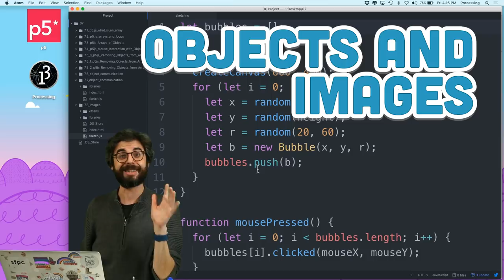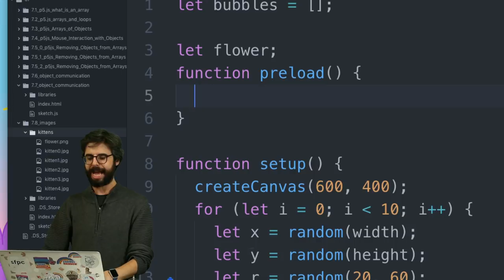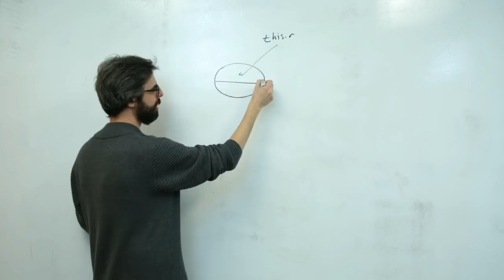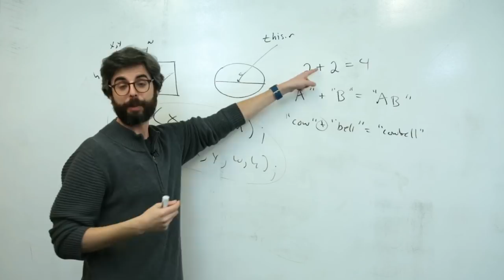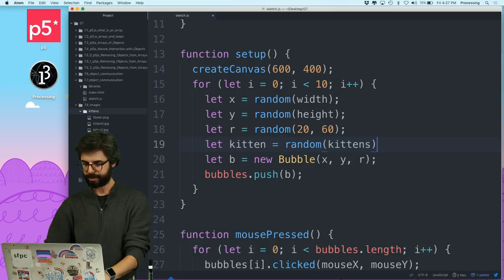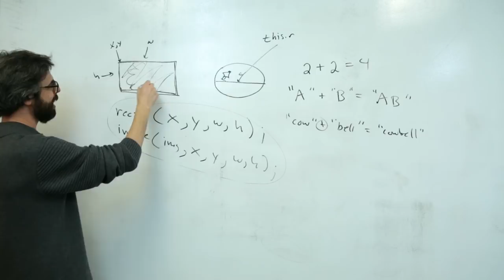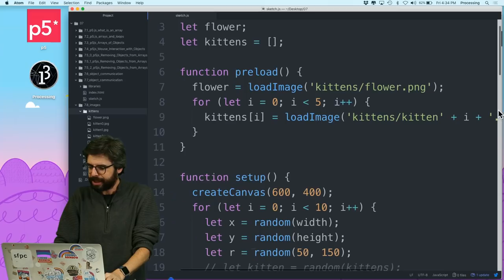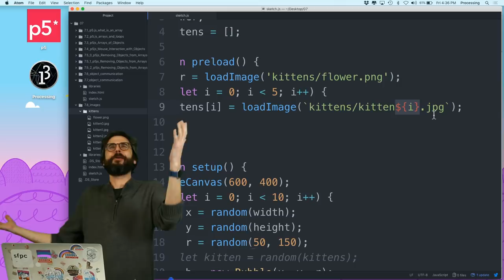7.8: Objects and Images - p5.js Tutorial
This video explores how to load and display images as objects with p5.js.

Timestamps:
0:00 Introduction
1:19 PNG Images Allow for Transparent Pixels
3:12 The image() Function
6:15 Using a Loop to Load All the Images
8:26 Using String Concatenation to Load Multiple Images
10:00 Picking a Random Image from an Array
14:50 Using a Template Literal to Load Multiple Images